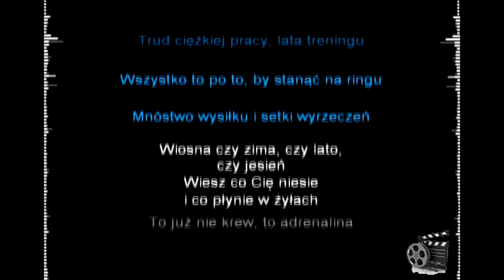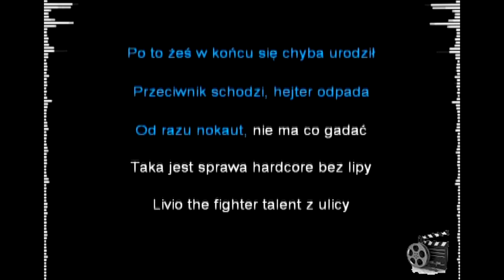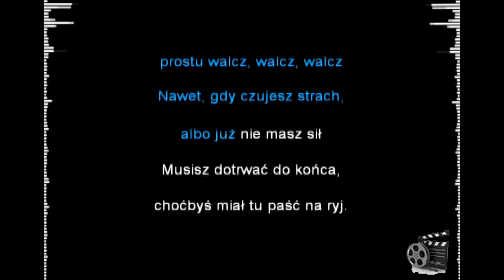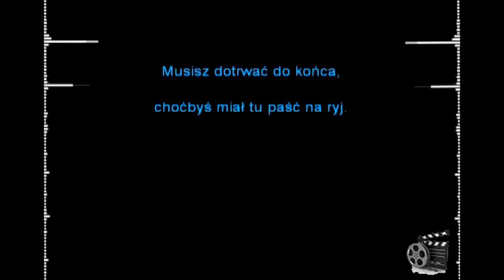Muzyka #9 ZBUKU - Do końca [Karaoke] [Podkład] [Lyrics]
Witam, tym razem, coś innego a zarazem z nowym efektem po bokach.

Dodane:
- nowa jakość 1080p HD
- efekt volume (test)

Chcesz dołączyć? Napisz:
GG: 44128025